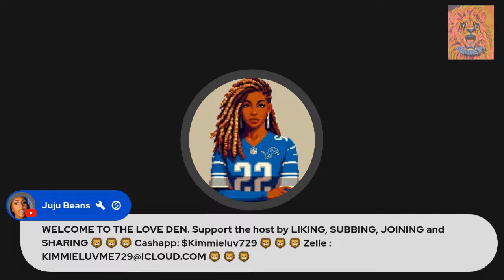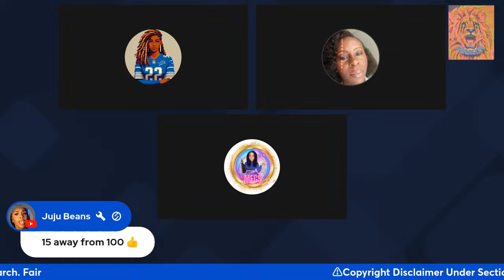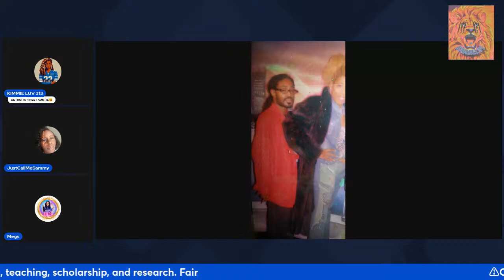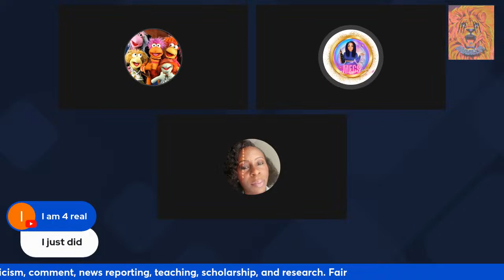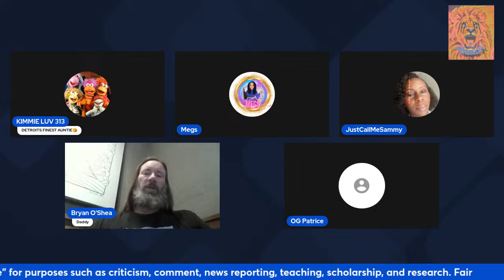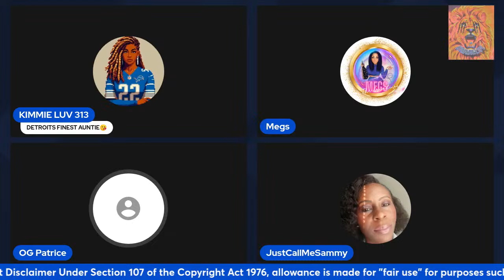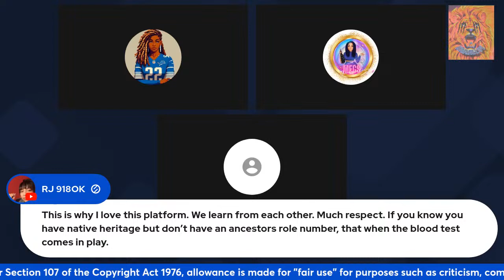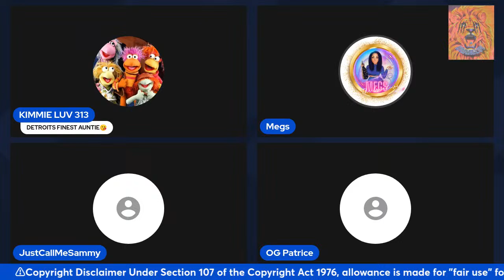GOTTA GET IN WHERE I FIT IN😎 LET'S GO